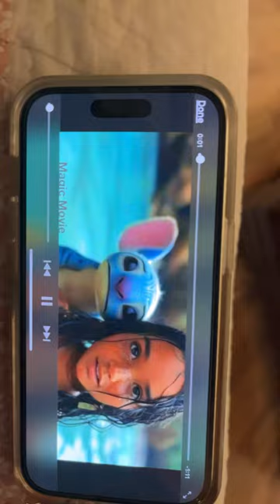March 22, 2024